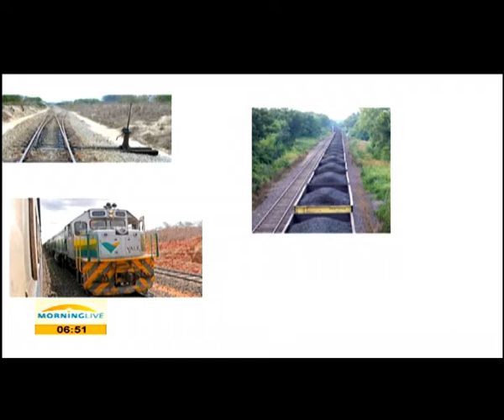Thelo Rolling Stock - multi-million US dollar infrastructure project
Thelo Rolling Stock has announced its multi-million US dollar infrastructure project with Vale Mozambique Limitada.
The deal is worth us $53 million and will see Thelo Supply Vale with 16ge locomotives on a 12-year full maintenance operating lease basis, for delivery in January 2015.
These will be used for the transportation of coal from its mine in the Moatize Region to the Port of Beira using the Sena Line.
Here to tell us what the deal means for the economies of both countries, chief executive officer of Thelo Rolling Stock, Ronnie Ntuli.